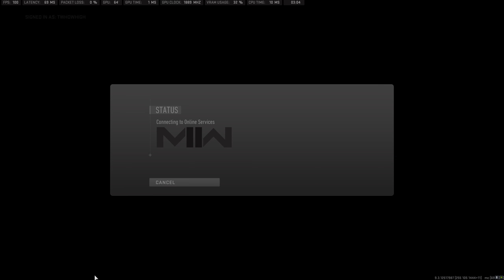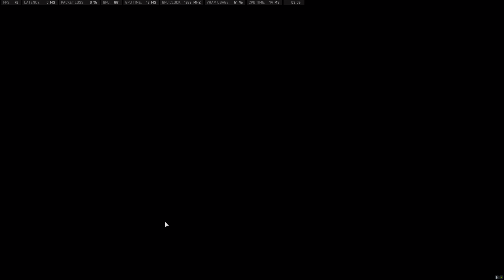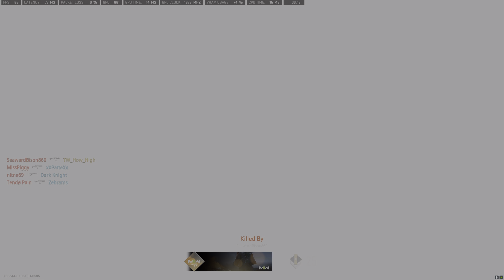Call of Duty Modern Warfare 2 Beta RTX 3080 4k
Jesus Christ I suck at this lol It seems to be... the same game. Not convinced it will be better than the MW2019. Hopefully the campaign is great.
Max settings using DLDSR 4k (from 1440p) and tested also with DLSS Quality.
(settings in the video)

RIG
MONITOR - LG ULTRA GEAR 27GP850 1440p 180hz 1ms G-SYNC compatible HDR
GPU - ASUS TUF GAMING RTX 3080 10Gb gDDR6x OC EDITION
RAM - 32GB DDR4 3200Mhz 16cl
MOBO - Z590 ASUS TUF GAMING
PSU - 750W 80Bronze Aerocool Lux